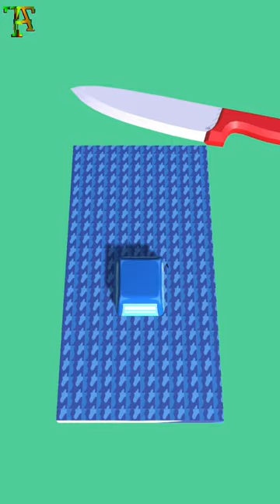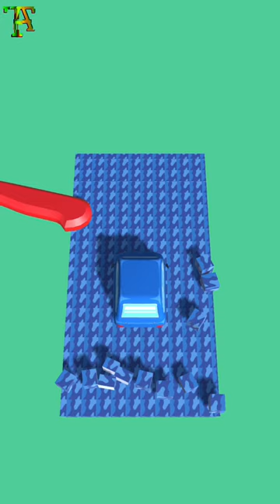Sliced secrets: An Enchanting Soap ASMR Mystery